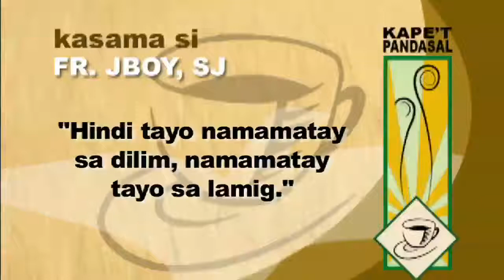Kape't Pandasal- Fr. Jboy Gonzales, SJ (February 20, 2012)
"Hindi tayo namamatay sa dilim, namamatay tayo sa lamig."